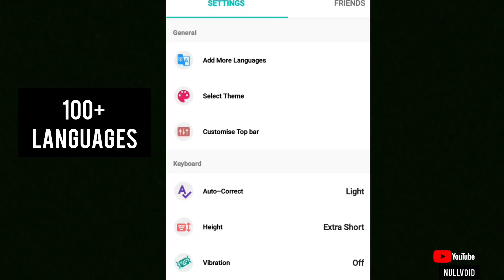Futuristic Android Keyboard - Bobble Android Keyboard - Null Void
It is a keyboard with a lot of futuristics options which will be highly helpful , Check it Out !